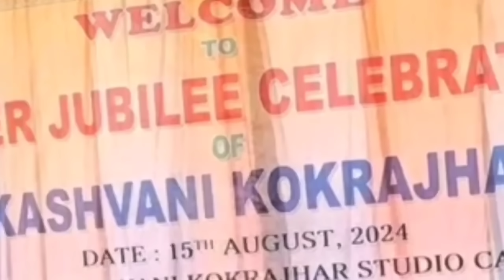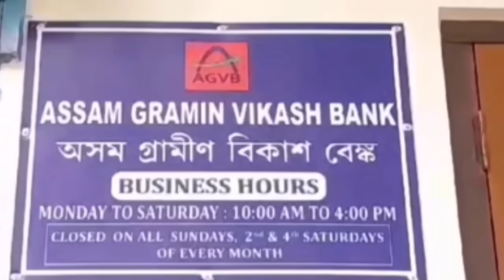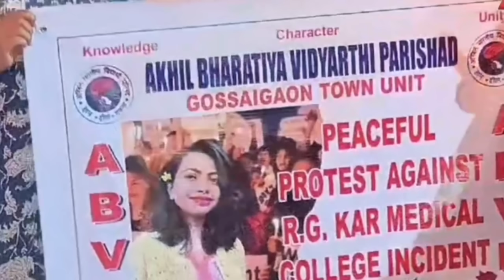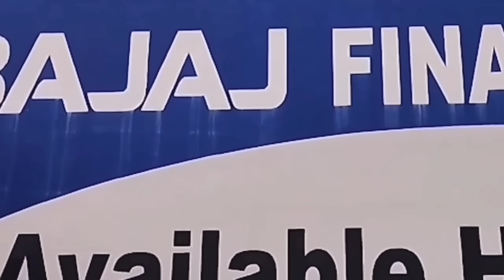Bodo News 17 Aug ! Google search consule I most search word in Google I latest Bodo creator